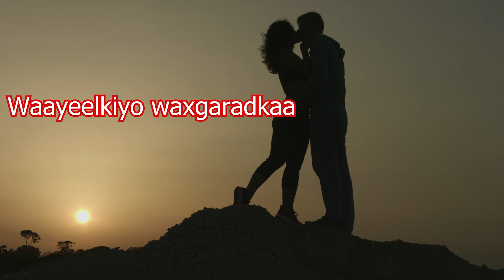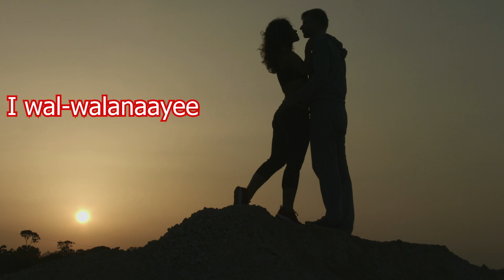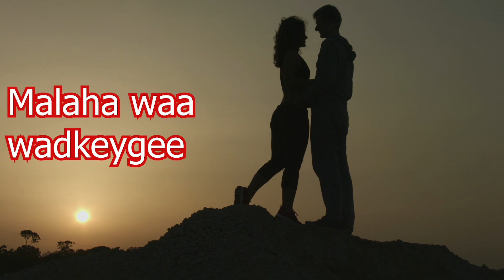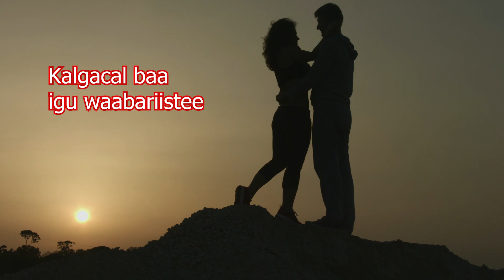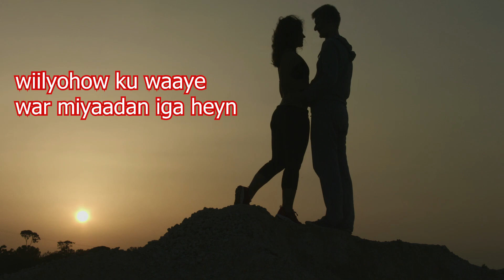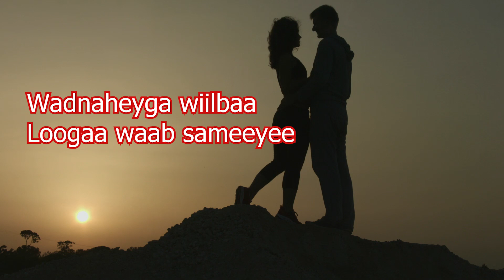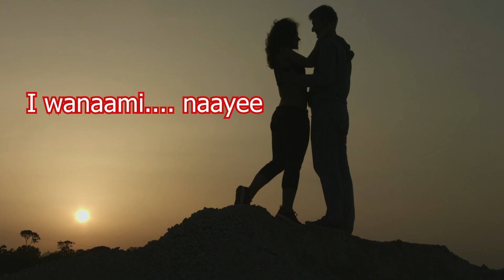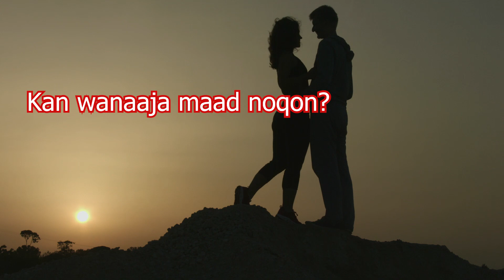Sahro Dawo -heesta Wahad- Lyrics.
Miraha: Mustafa Sheekh Cilmi
Laxanka: Maxamed Cabdi Safaari
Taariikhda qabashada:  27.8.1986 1